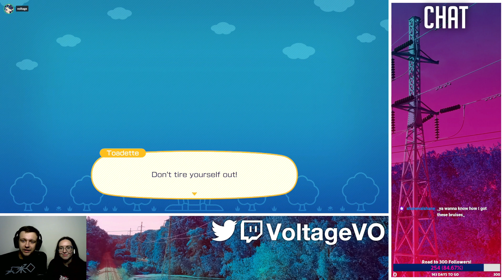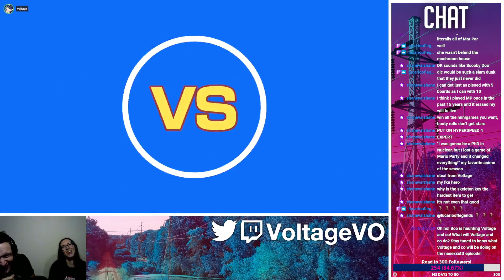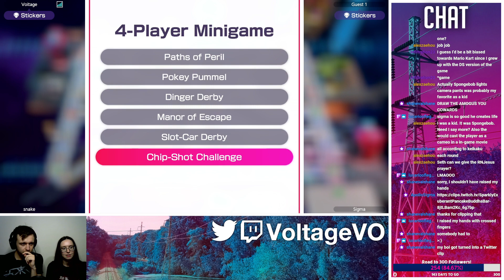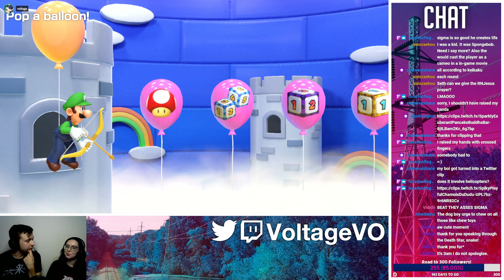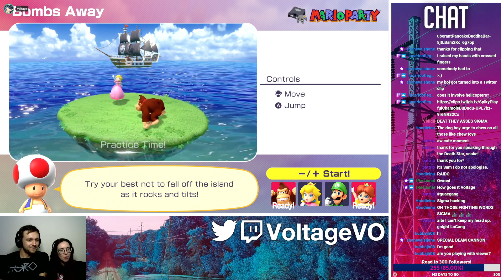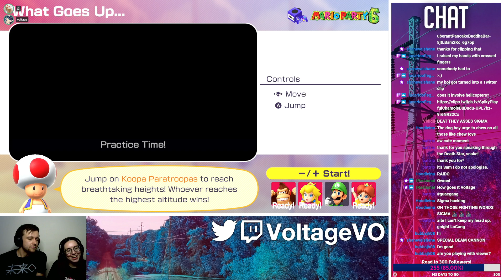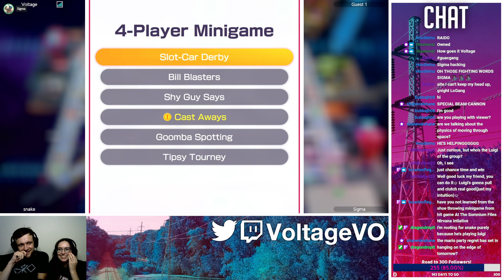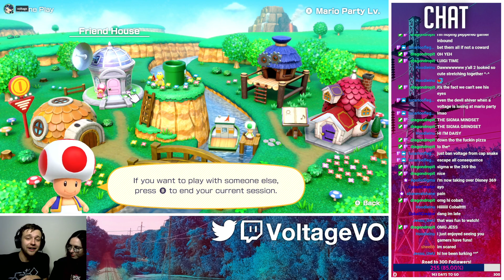MARIO PARTY SUPERSTARS WITH FRIENDS | 8/9/22 | !discord !youtube